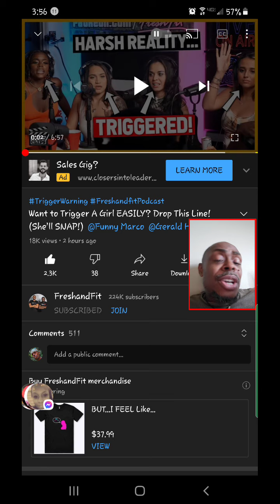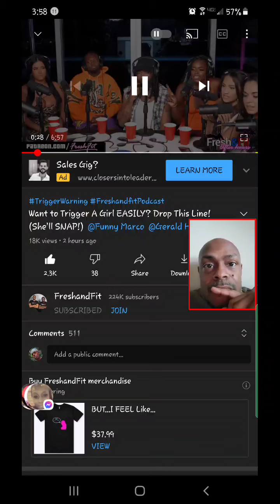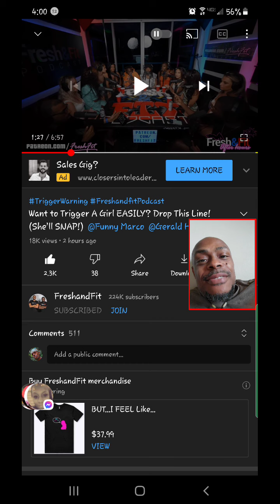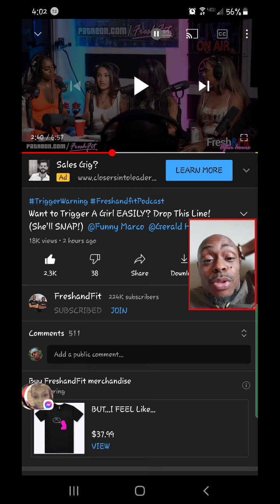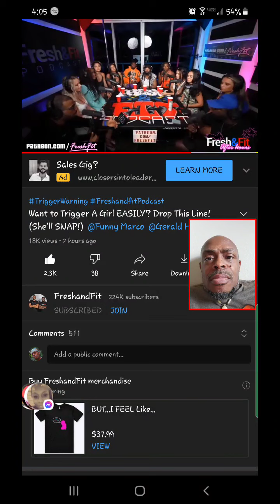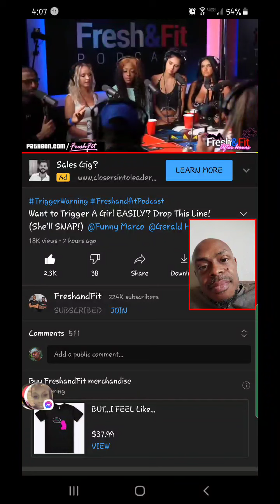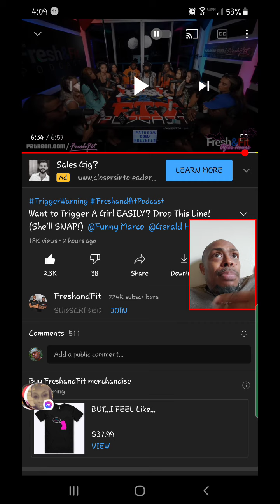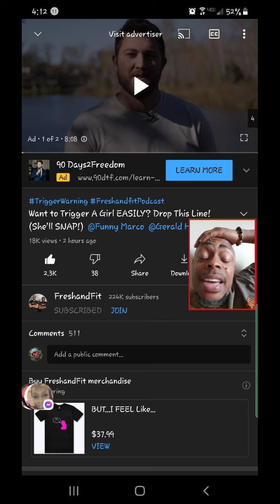(Response Video) Want to trigger A girl Easily?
About me: Born and raised in Brooklyn, Newyork (USA). Iam an Ex-male Fetish Escorter/Gigolo, Sexologist, Schizologist , Schizo-Indigo, Comedian, Dynamic ENGLISH Teacher, Empath, Indigo, Health Nut, Personal Fitness Trainer, Tax preparer, Gamer, Missionary, Psychologist/Therapist of sorts, emeraldpillarking Creator, Gen X (Born in 1974), Educator, Eccentric Counselor, Renaissance King, Artist, Ethiopia traveled, Dating Advisor, Innovative, Father, Pornhub, Producer, Healer, Prodigy, ESOTERIC knowledge plus many other things Alpha!

(For just $5 month you'll receive NEW content! The higher the TIER your in the better!) Join my $15 4th Tier which is the best!!

- Father & daughter

*Emerald Pill is a Non-Simp Pimp style/CYA (Cover Yo Arse)/Psycho Philosophy/Renaissance Pill/Magic/Indigo/Solomon/ESOTERIC and PURE HEART PILL All in One in which the matriarch (Lilith Curse)in ALL its forms will have no effect apon U!!!

You can request personal inbox Messenger video/chat (it's video chat is much clearer, anytime!! emeraldpill )

Currently on Marthious knowledge 6 (Maybe Traveling to The Gambia 🇬🇲 or Kenya in 2021)